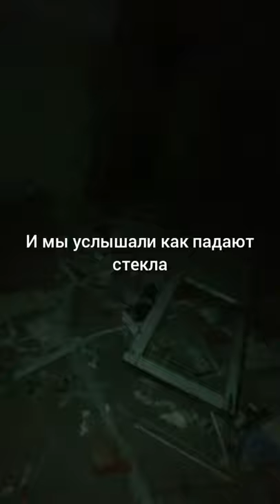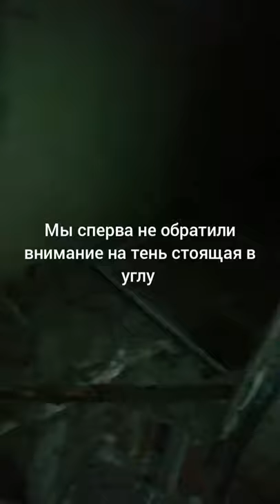Часть 1. Жесть в заброшки.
Мы с подругой пошли в заброшенные здание и увидили и услышали не объяснимое.